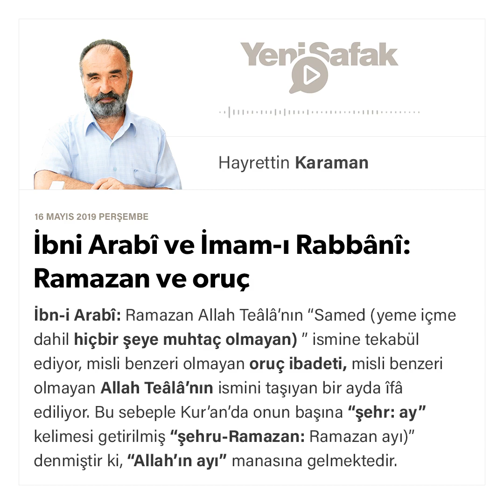Makale: İbni Arabî ve İmam-ı Rabbânî: Ramazan ve Oruç Prof.Dr. HAYRETTİN KARAMAN / 16.05.2019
İbni Arabî ve İmam-ı Rabbânî: Ramazan ve Oruç

İbn-i Arabî: Ramazan Allah Teâlâ’nın “Samed (yeme içme dahil hiçbir şeye muhtaç olmayan) ” ismine tekabül ediyor, misli benzeri olmayan oruç ibadeti, misli benzeri olmayan Allah Teâlâ’nın ismini taşıyan bir ayda îfâ ediliyor. Bu sebeple Kur’an’da onun başına “şehr: ay” kelimesi getirilmiş “şehru-Ramazan: Ramazan ayı)” denmiştir ki, “Allah’ın ayı” manasına gelmektedir.

Resulullah (s.a.) buyuruyor ki: “Ramazan geldiğinde cennetin kapıları açılır, cehennemin kapıları kapanır ve şeytanlar zincire vurulur.”

Cennet’in sözlük manası örtüdür, Ramazan oruç ayı olduğu ve oruç da gözle görülür bir ibadet olmadığı, oruç tutanı Allah’tan başkasının bilemeyeceği için cennetin kapıları açılıp içine konarak örtülmektedir.

Savm (oruç) kelimesinin sözlükte bir manası kendini tutmak, frenlemek, diğer manası ise yükseltmektir. Allah Teâlâ “Oruç bana aittir” buyurarak onu kullar yerine getirdikleri halde kendine ait kılmış, böylece “benzeri bulunmayan oruç ibadetini” yükseltmiş, yüceltmiş, onun karşılığını kendisinin vereceğini bildirmiştir. Allah Teâlâ’nın eşi benzeri olmadığı gibi oruç ibadetinin de benzeri yoktur; çünkü o, bir şeyleri yaparak değil, terk ederek, yapmayarak îfâ edilir; işte bu sebeple onu kendine nisbet etmiştir (oruç benim demiştir). (Fütûhât, Ilmiyye baskısı, C. II, s. 328-333).

İmam- Rabbânî: Ramazan ayı çok önemli (azîm) bir aydır, bu ayda edâ edilen namaz, yoksullara yardım, zikir gibi nafile ibadetler, başka aylarda yapılan farz ibadetler değerindedir, bu ayda yapılan farz ibadetlerin değeri ise –diğer aylarda yapılanlara göre- yetmiş derece daha üstündür, bu ayda bir oruçluya iftar ikramında bulunmanın karşılığı günahların bağışlanması ve cehennem azabından kurtuluştur, emri altında olanların yükünü bu ayda hafifletene de Allah’ın vereceği mükâfat yine aynı mahiyettedir (bağışlanma ve azaptan kurtulma). Allah Resulü (s.a.) bu ay geldiğinde bütün tutsakları serbest bırakır, isteyene istediğini verirdi. Bu ayda hayırlar yapan ve salih ameller îfâ etmeye muvaffak kılınan kimseye yıl boyunca bu davranış arkadaş olur (böyle devam eder). Bu ayı dağınıklık içinde geçirenin hali de bütün yıl böyle olur. Bu ay fırsat bilinerek olabildiği kadar manevi bakımdan toparlanmaya gayret etmek gerekir.

Allah Teâlâ bu ayın her gecesinde binlerce insanı cehennem azabından âzâd eder, cennetin kapıları açılır, cehennemin kapıları kapatılır, şeytanlar bağlanır, ilâhî rahmet kapıları da ardına kadar açılır.

İftar vakti gelince gecikmeden orucu açmak, sahuru da sonuna kadar yiyip içmede kullanmak sünnettir. Peygamberimizin (s.a.) bu hususta titizlik göstermesinin hikmeti “kulluk makamına yakışan ihtiyaç vasfını ortaya koymak” olmalıdır.

Orucu hurma ile açmak da sünnettir. İftar vakti şu duâ okunur: Susuzluk sona erdi, damarlar ıslandı ve inşallah ödül (ecir, sevap) hak edildi.

Bu ayda Kur’an-ı Kerim’i hatmetmek ve teravih namazı kılmak da müekked sünnetler arasındadır ve pek çok güzel sonuçlar doğurmaktadır. (Birinci cilt, 45. Mektup).

İmam-ı Rabbânî bu cildin 4. Mektubunda yine Ramazan ayı ve oruç konusunda önemli açıklamalar yapıyor. “Bu ayın, bütün kemâlâtı ihtivâ eden Kur’an-ı Kerim ile özel bir münasebeti vardır. Bu ay bütün hayırları ve bereketleri içinde taşır, her bir insana bütün yıl boyunca gelecek hayır ve bereket bu ayda eğelene nispetle denizden bir damla gibidir. Başka günlerde ve aylarda olan ile bu ayda olanlar birbirine benzemez ve kıyas edilemez” cümlelerine yer veriyor.

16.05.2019 tarihli gazete makalesi. (Perşembe, Cuma ve Pazar günleri yayınlanır.)

Twitter.com/ProfDrKaraman

YouTube.com/user/HayrettinKaraman